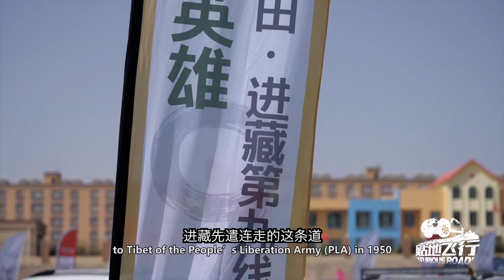Haval H9 2020 Extreme Off Roading and Crossing china